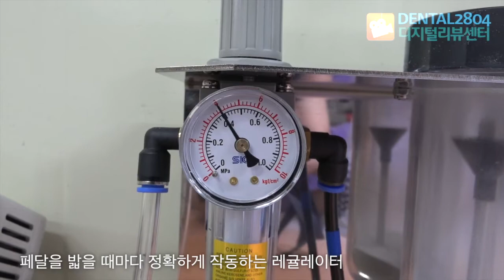덴탈2804 디지털리뷰센터 - 케이투덴탈 펜타입 미니 샌드블래스터